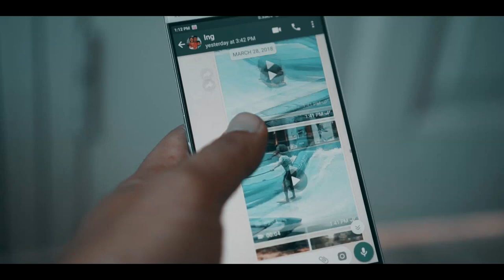Phuket Thailand | Travel Video | 2018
Phuket Island | Phi Phi Island 2018 | 4 days 3 nights trip
普吉岛 | 4天三夜
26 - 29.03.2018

I used Mas Airline
Sibu - Kuala Lumpur - Sibu   | RM 380.61

Kuala Lumpur - Phuket - Kuala Lumpur  | RM 228

Hotel (The Wave Patong Botique hotel)
RM67.70 / night x 4 nights   | RM 203

Rental for Scooter
(RM30 per day x 3 days) / 2 person  | RM 45

Phi Phi island Tour    | RM 167.70

*recommended to book at the airport, because you can get a cheaper taxi fare from airport to hotel, I been check the travel agency at Patong, it is almost the same price with airport travel agency too.

taxi from airport to hotel (RM45) / 3 person | RM 15

Sim card Dtac | 149 baht | RM19

elephant ride | 1500 baht (3 person) | RM64 per head

taxi from hotel to airport (RM103 / 3 person) | RM 34

Estimate food spent    | RM 300

Total Cost     | RM 1456.30

Location Visited:
Bangla road night time
Patong beach
phi phi island
karon beach
kata beach
big buddha
karon view point
promthep cape view point

Drone view:
BIG BUDDHA - A MUST SEE IN PHUKET THAILAND
Phi Phi Islands - Best Drone Footage of Phi Phi
Promthep Cape, Phuket Aerial Drone 2017 november
Phi Phi Thailand   4k Drone DJI Phantom 4

The songs were kindly provided by:
Alex Bober - Nesteda

My Filming Equipment:
Sony kit lens 16-50mm, 3.5-5.6f
Sony OSS lens 35mm, 1.8f
Zhiyun Crane-M
gopro